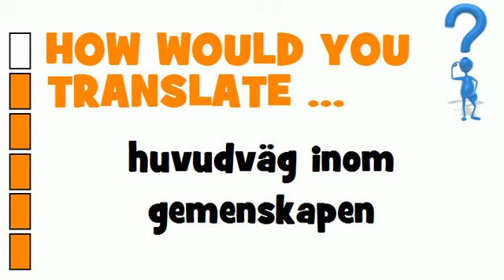SWEDISH TRANSLATION QUIZ = huvudväg inom gemenskapen